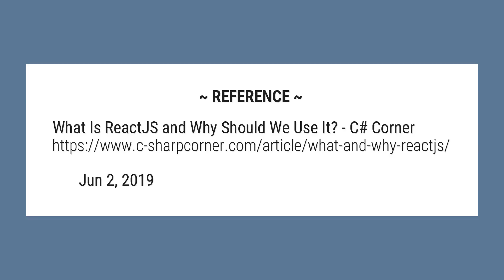What is react JS used for?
ReactJS basically is an open-source JavaScript library which is used for building user interfaces specifically for single page applications. It’s used for handling view layer for web and mobile apps. React also allows us to create reusable UI components.